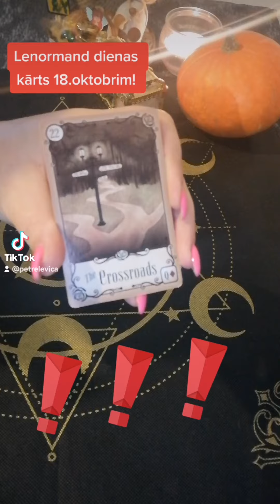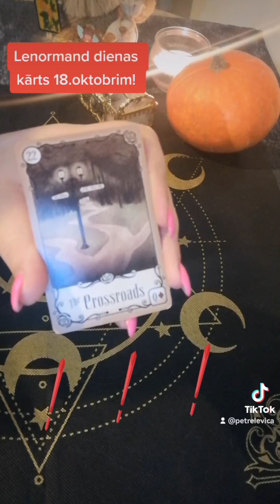Lenormand dienas kārts 18.oktobrim!